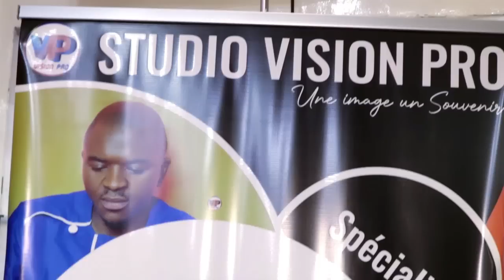⛔🇨🇲INFOS JAPAP 237🇨🇲⛔ MUREIELLE BLANCHE, consacrée meilleure Vendeuse de Piment au USA??😳😳😳👏👏